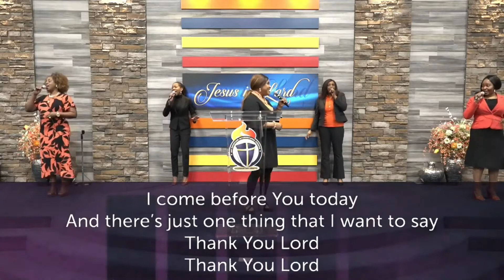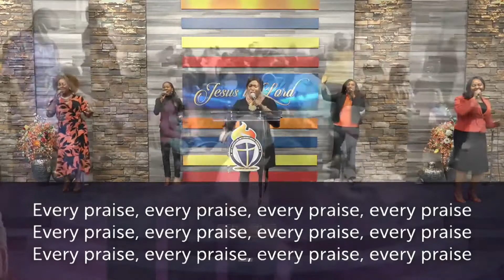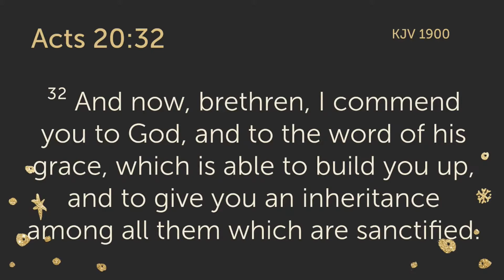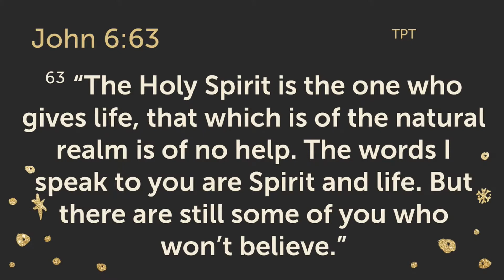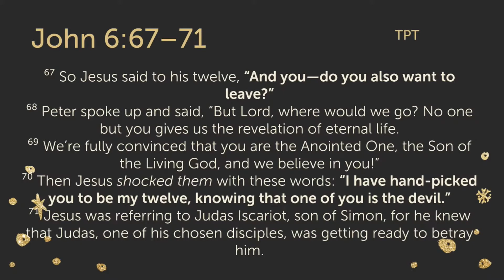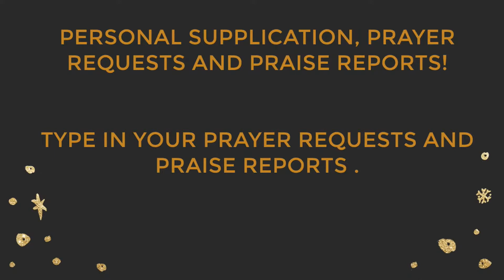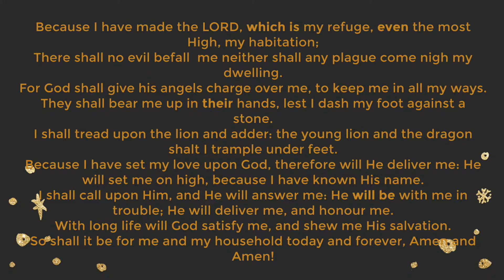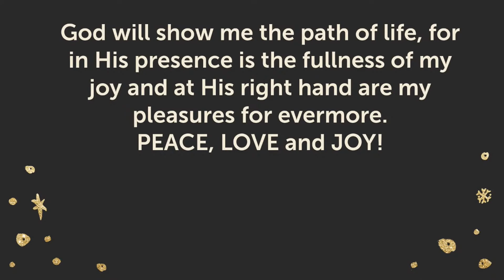Are You Also Going To Leave Jesus Asked His Disciples After Many Followers Left Him Mar 26, 2021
Sunny Adeniyi Ministries - Streamed Live on March 26, 2021

The Word
The Revelation Of Jesus Christ As The Son Of God John 6:63-71
•  John 6:63   The Holy Spirit gives spiritual life; without the work of the Holy Spirit, we cannot even see our need for new life. All spiritual renewal begins and ends with God. He reveals truth to us, lives within us, and then enables us to respond to that truth.
• John 6:64-66  After many of Jesus' followers had deserted him, he asked the 12 disciples if they were also going to leave. Peter replied, "To whom would we go?" In his straightforward way, Peter answered for all of us—there is no other way. Though there are many philosophies and self-styled authorities, Jesus alone has the words of eternal life. People look everywhere for eternal life and miss Christ, the only source. Stay with him, especially when you are confused or feel alone.
• John 6:67-71  In response to Jesus' message, some people left; others stayed and truly believed; and some, like Judas, stayed but tried to use Jesus for personal gain. Many people today turn away from Christ. But there are only two real responses to Jesus—you either accept him or reject him. How have you responded to Christ?

Personal Supplication
Father in the name of Jesus, we ask for an open heaven for the Total Woman Conference 2021 from April 23 to 25. Let it be an avenue to heal, save, deliver and restore any lost glory of your people.  Is 25:6-8 gnb
God Prepares a Banquet 6 Here on Mount Zion the Lord Almighty will prepare a banquet for all the nations of the world—a banquet of the richest food and the finest wine.
7Here he will suddenly remove the cloud of sorrow that has been hanging over all the nations.
8The Sovereign Lord will destroy death for ever! He will wipe away the tears from everyone’s eyes and take away the disgrace his people have suffered throughout the world. The Lord himself has spoken!

Daily Protection Covenant Declaration
Because I dwell in the secret place of the most High, I shall abide under the shadow of the Almighty.
I will say of the LORD, He is my refuge and my fortress: my God; in him will I trust.
Surely he shall deliver me from the snare of the fowler, and from the noisome pestilence.
He shall cover me with his feathers, and under his wings shall I trust: his truth shall be my shield and buckler.

I shall not be afraid for the terror by night; nor for the arrow that flieth by day;
Nor for the pestilence that walks in darkness; nor for the destruction that wastes at noonday.
Only with thine eyes shall I behold and see the wicked rewarded.

Because I have made the LORD, which is my refuge, even the most High, my habitation;
There shall no evil befall  me neither shall any plague come nigh my dwelling.
For God shall give his angels charge over me, to keep me in all my ways.
They shall bear me up in their hands, lest I dash my foot against a stone.
I shall tread upon the lion and adder: the young lion and the dragon shalt I trample under feet.
Because I have set my love upon God, therefore will He deliver me: He will set me on high, because I have known His name.
I shall call upon Him, and He will answer me: He will be with me in trouble; He will deliver me, and honour me.

With long life will God satisfy me, and shew me His salvation.
So shall it be for me and my household today and forever, Amen and Amen!